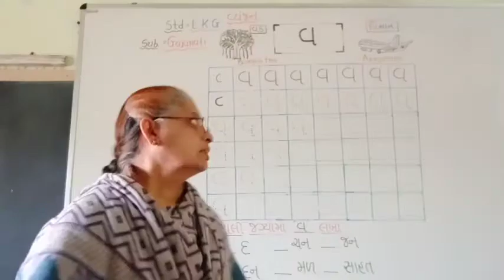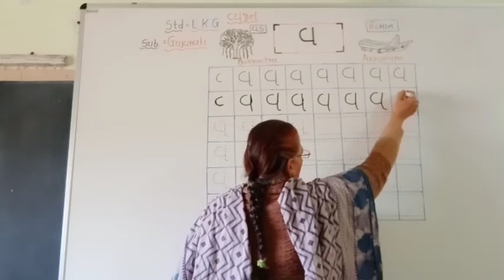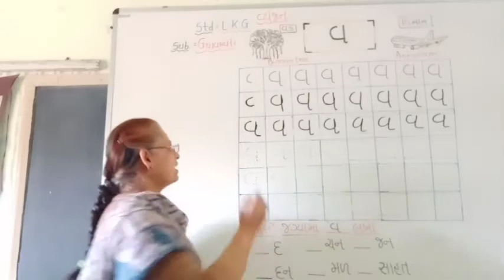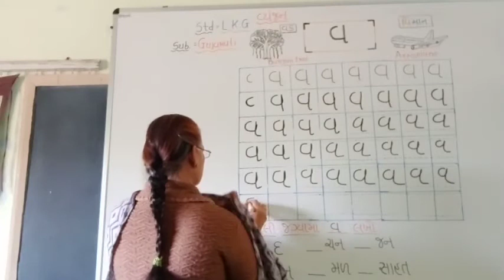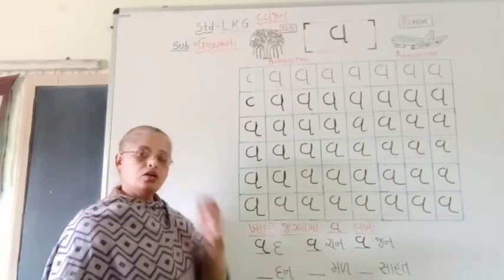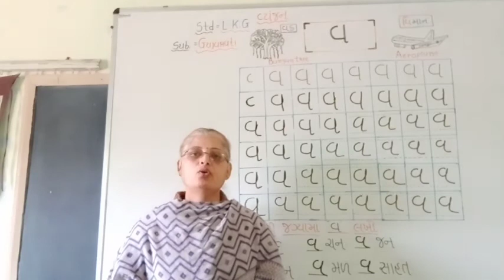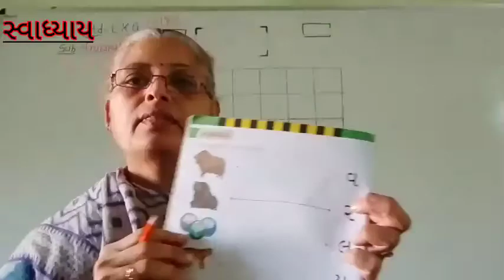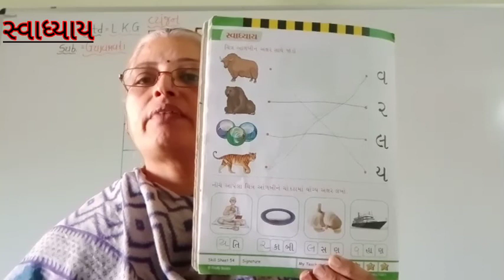l k g Gujarati વ્યંજન 'વ' page no 53 54